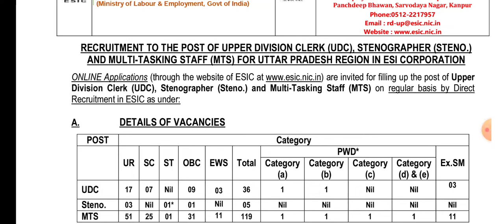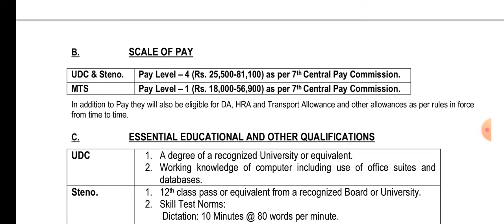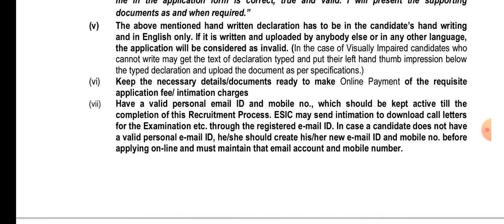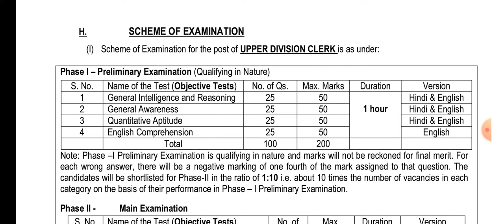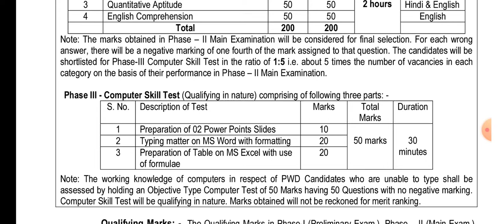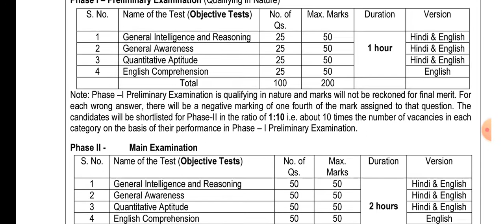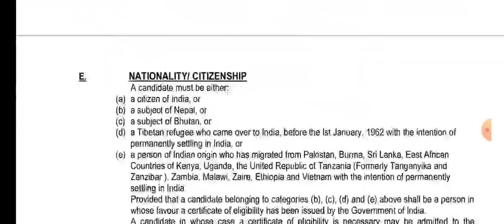ESIC UDC STENO MTS VACANCY 2022 FOR KANPUR REGION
ESIC UDC STANO MTS VACANCY